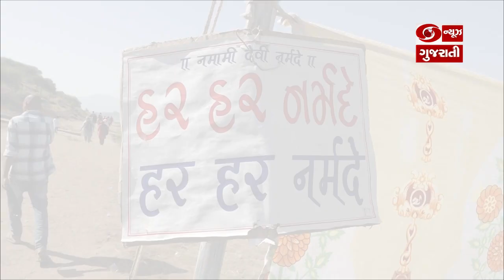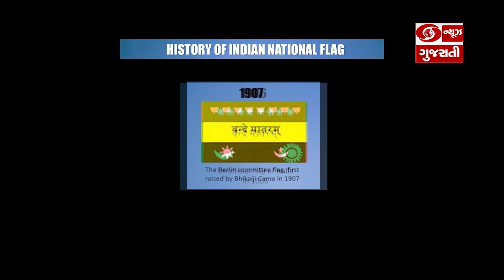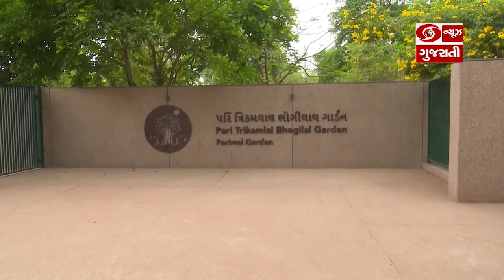Positive Stories on Narmada Parikrama, Millets, Mushroom & SardarsinhRana | GoodNewsGujarat | Ep.239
1. માણીએ પૌષ્ટિક મિલેટ સ્મુધીનો સ્વાદ
2. રાજકોટના ખેડૂત બની રહ્યાં છે મશરૂમની ખેતીથી આત્મનિર્ભર
3. જાણીએ ભારતના ઐતિહાસિક ઝંડાના નિર્માણમાં ગુજરાતી સરદારસિંહ રાણાના યોગદાન વિશે
4. જોઈએ ઝલક માં નર્મદાની ઉત્તરવાહિની પરિક્રમાની
5. નજર કરીએ નવીનીકરણ પામેલા અમદાવાદ શહેરના બગીચાઓ પર